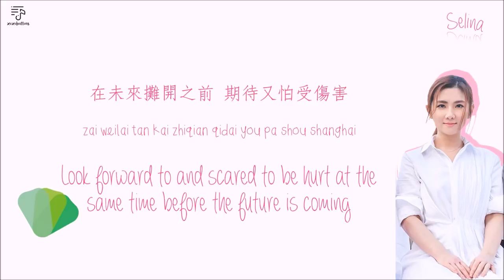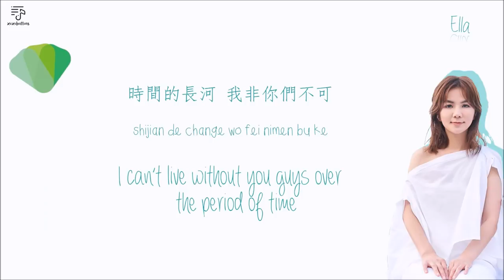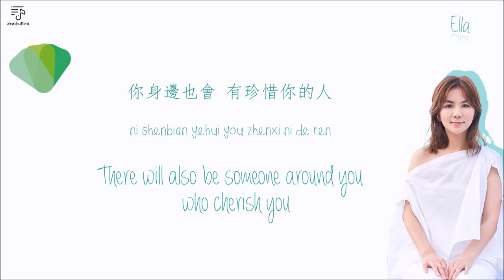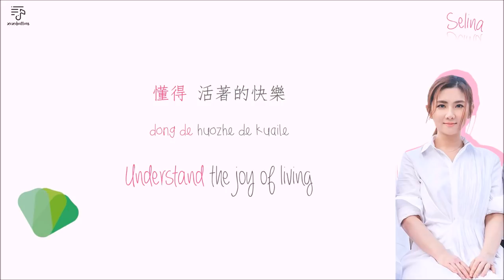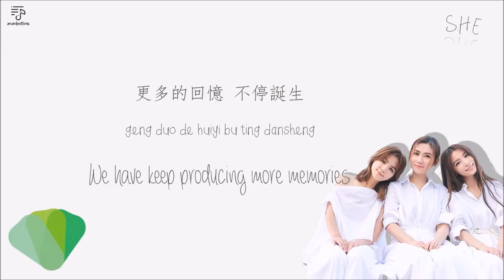S.H.E - 十七 Seventeen (17) Color-Coded-Lyrics Chi l Pin l Eng 가사 by xoxobuttons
Selina - Pink
Hebe - Green
Ella - Teal Blue
All - Grey

S.H.E New Album
S.H.E 17th Anniversary
S.H.E Seventeen Lyrics
S.H.E - Seventeen with Chinese, Pinyin and English Translation Color-Coded Lyrics
S.H.E 十七 歌词
S.H.E 17 Lyrics